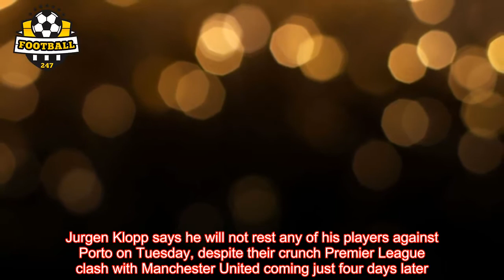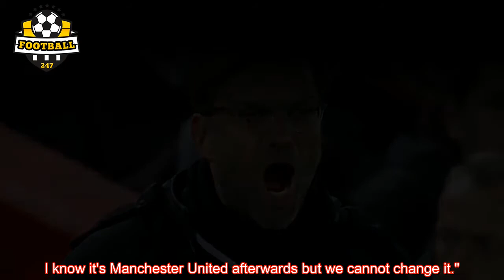Jurgen Klopp will not rest Liverpool players against Porto, despite upcoming Manchester United clash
Jurgen Klopp says he will not rest any of his players against Porto on Tuesday, despite their crunch Premier League clash with Manchester United coming just four days later.   Liverpool host Porto in the Champions League last-16 second leg knowing they are all but guaranteed a place in the quarter-finals after their 5-0 thrashing of the Portuguese side in the first tie.  But Klopp says he will not take the opportunity to rest his players at Anfield on Tuesday, even though they travel to Old Trafford to take on their top-four rivals United on Saturday lunchtime.   He said: "It's not about rest. Porto have won all their games since we played them."They will strike back, that's what they want.